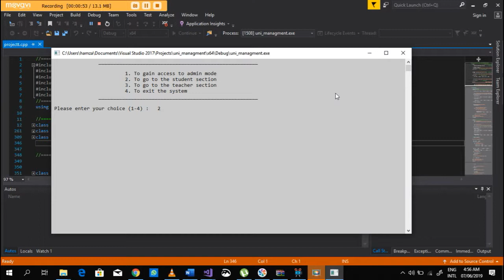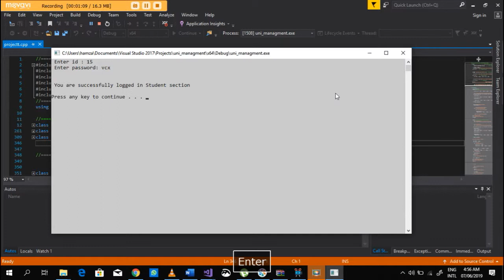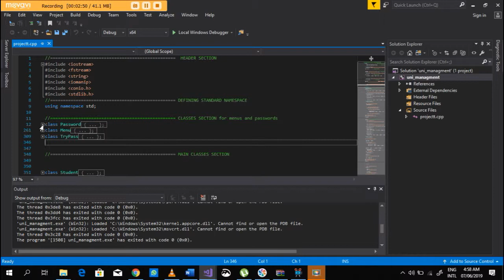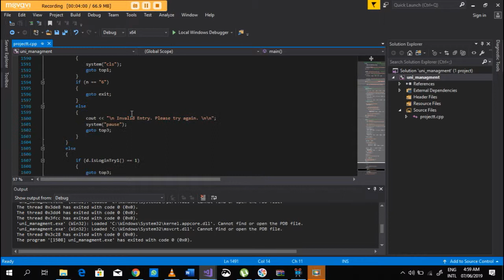University Management System/ Course Management System(CMS) - C++ program. DSA project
This is a Course Management System program written in C++ language. It uses OOP(classes, inheritance, composition) and DSA(linked lists) concepts of programming and file handling.